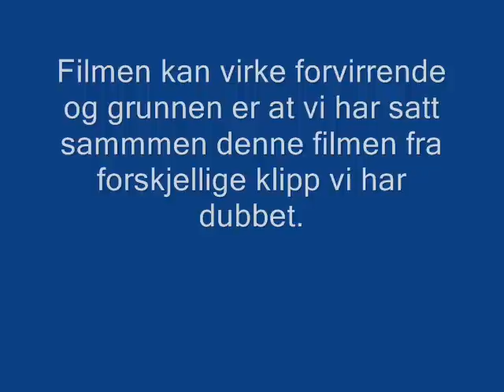Sagaen om tarmgass vol.2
hva skjer når metangass reagerer med pikk-oksid? svaret får du ved å se del 2 av vår introduksjonsvideo til elektrokjemi.